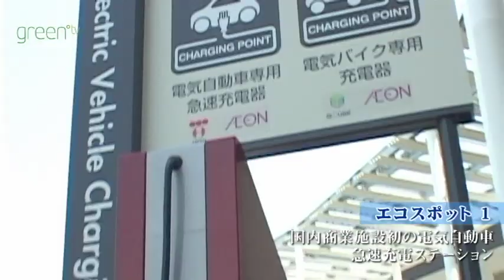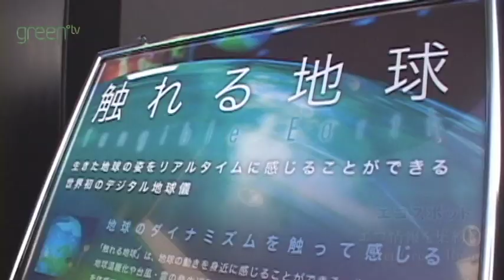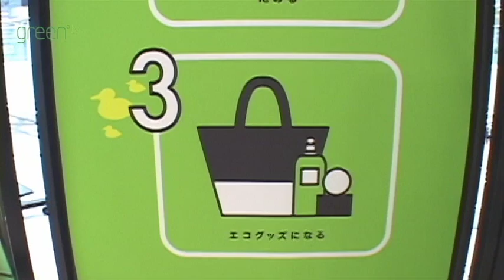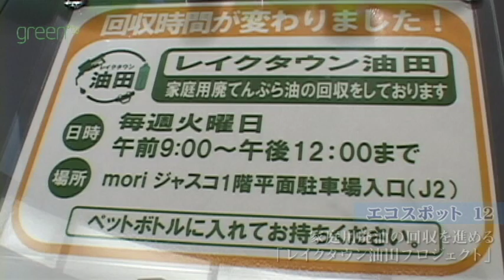イオンレイクタウン